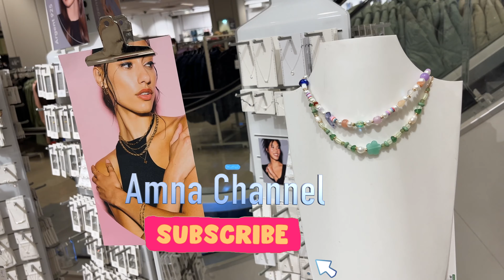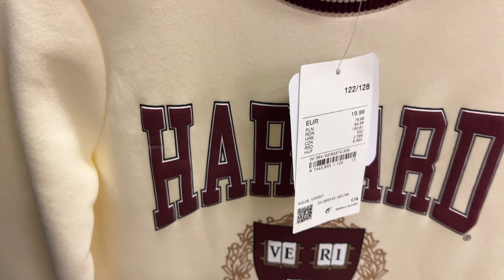C&A ARRIVAGE NOUVELLE COLLECTION 👚👌😍